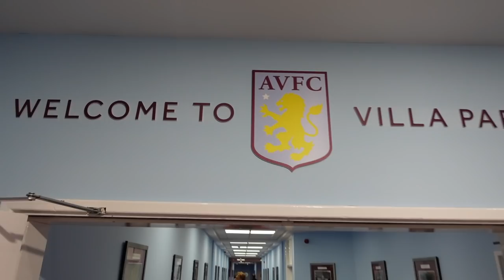🎥 VLOG | UTV PODCAST WIN 4 - 0 AT VILLA PARK | ALL GOALS AND BEHIND THE SCENES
Utv podcast had the privilege to play at villa park and follow in the footsteps of our Aston Villa heroes, sitting in Steven gerrards dug out, what a day and we won 4-0, enjoy the vlog and all the goals from some familiar faces. Utv